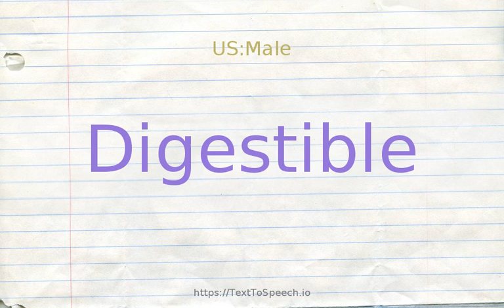How to pronounce digestible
Learn how to say Digestible in English correctly with TextToSpeech.io free pronunciation tutorials. American & British English pronunciation of male & female voices provided in videos. Check them out!

    Digestible definitions:
    (a): capable of being converted into assimilable condition in the alimentary canal